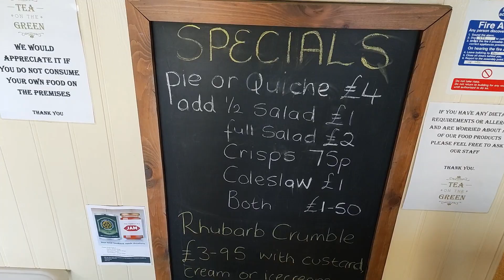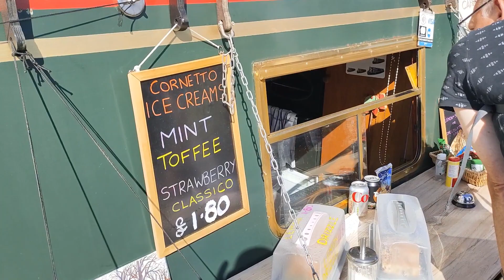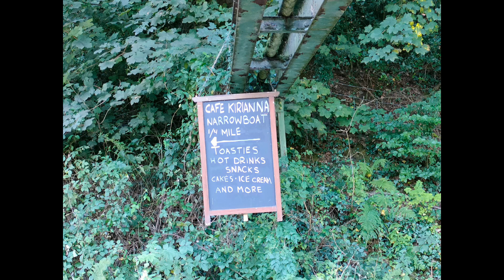The Mellorman Goes to Chinley